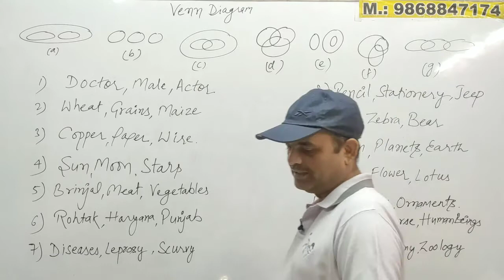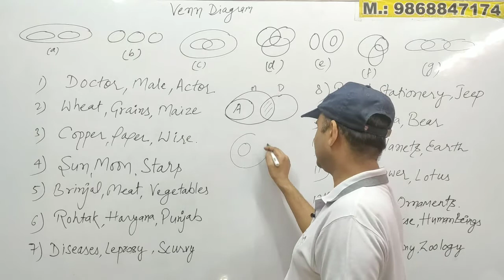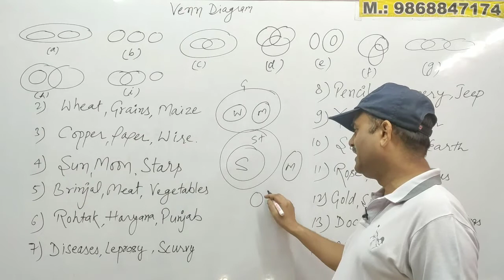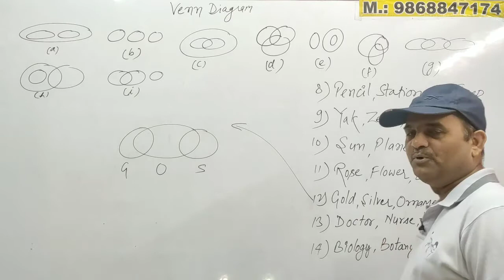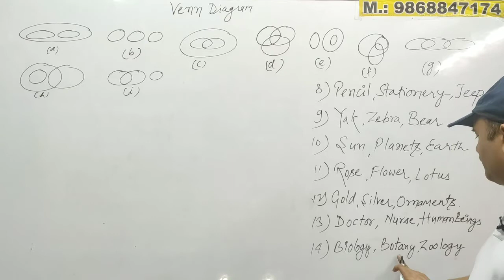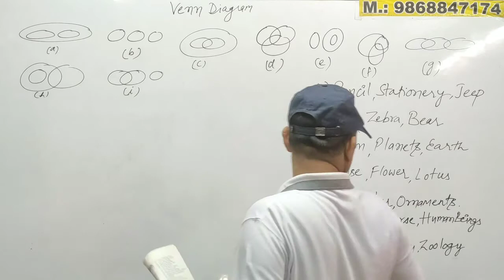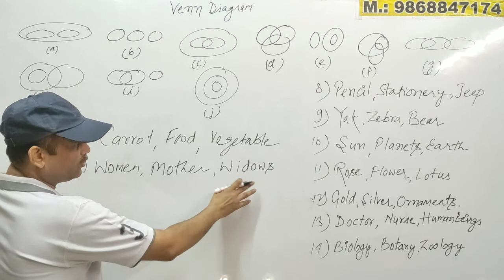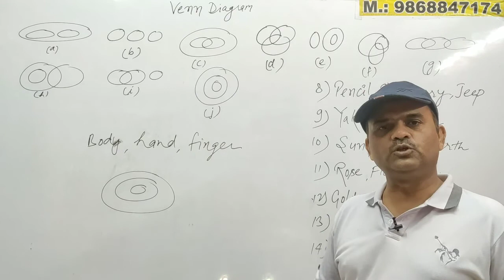Syllogism part 2/Venn Diagram/Reasoning/SSC/PioneerAcademy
VENN DIAGRAM IS VERY IMPORTANT CHAPTER IN REASONING,  2-3 QUESTION ARE ASKED IN ALL EXAMS, THEREFORE ASPIRANTS SHOULD LEARN IT CAREFULLY..
This Lecture will be very beneficial for you...and become milestone in your success... if you are preparing for Delhi Police Exams it will play a vital role in your success... Therefore,

By Jitender Pioneer Sir
who has more than 30 yrs. Teaching Experience, Retired from Ministry of Home Affairs, work with Para Military Forces for more than 20 yrs. and Founder of Pioneer Academy which is Recognised by Govt. of India and has a Golden History of thousand of Successful Candidates...
We teach our students with a Strong, Experienced faculty members those are dedicated towards all Students...

This question is useful for all Competitive Examinations like SSC, RAILWAY, DELHI POLICE, DSSSB, BANK, CSAT, STATE POLICE and Entrance Test etc.